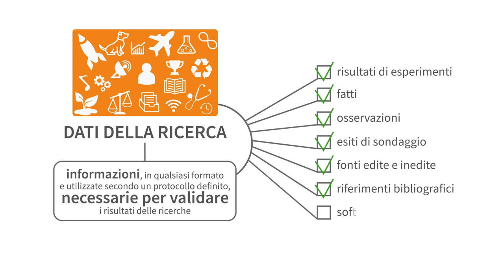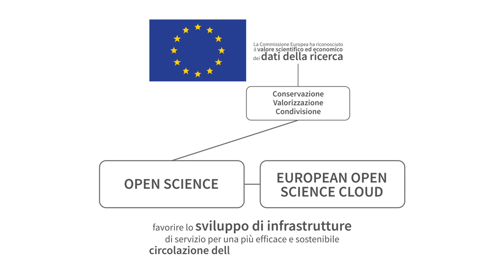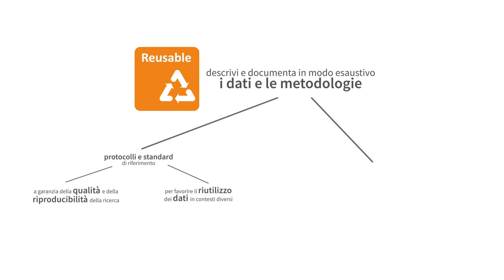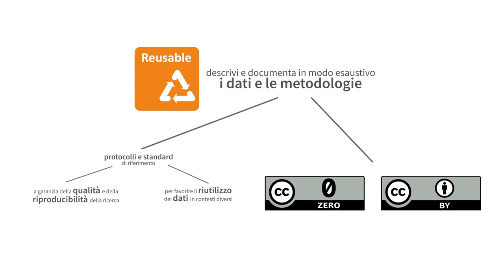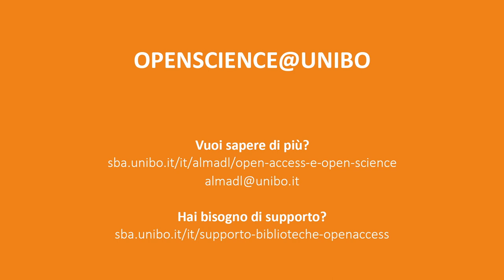Dati della ricerca: la European Open Science Cloud e i principi FAIR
I dati della ricerca sono tutte le evidenze alla base dei risultati della ricerca stessa. La conservazione e la condivisione in forma aperta dei dati della ricerca sono fra i pilastri della strategia europea a favore dell’Open Science che ha tra i suoi obiettivi la realizzazione di una European Open Science Cloud (EOSC) e la promozione di una gestione dei dati secondo i principi FAIR per renderli findable, accessible interoperable e reusable.